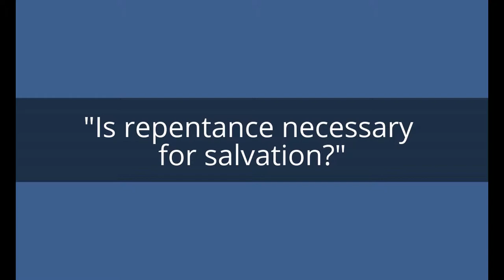Is repentance necessary for salvation?